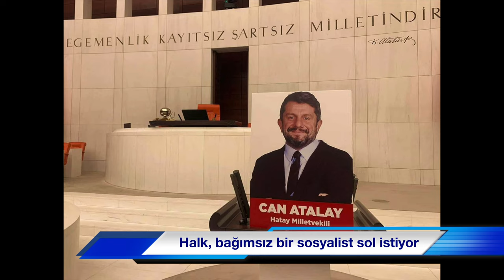Haftanın yorumu (11 Şubat 2024)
Dergi sitemizden haberleri takip etmek için📍